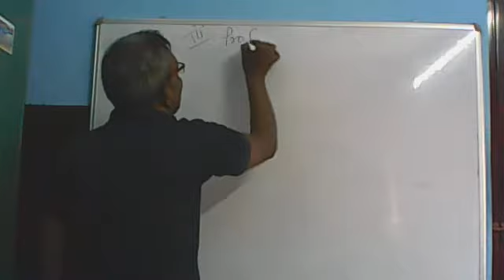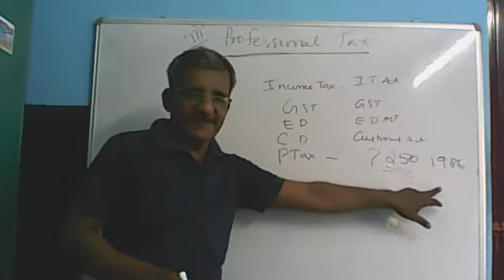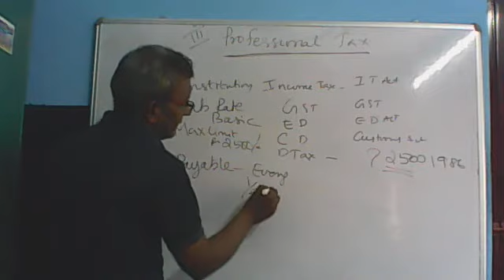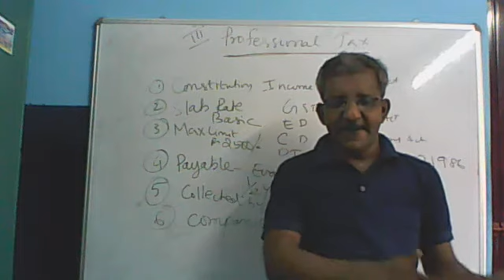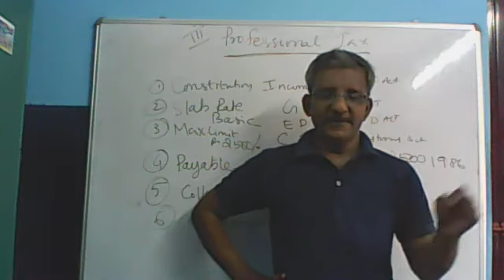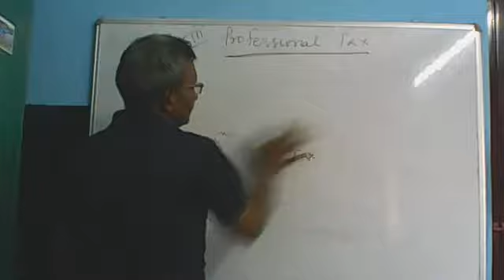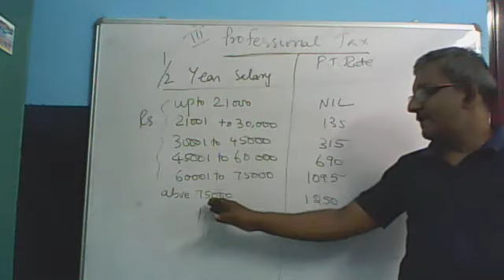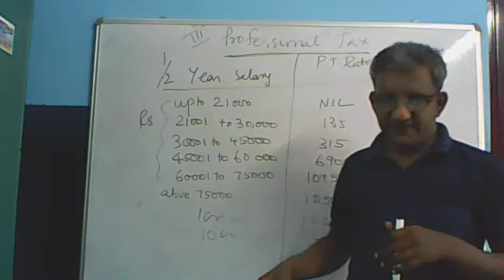PAY ROLL A TO Z Pay roll part 4 Professional tax maintaining